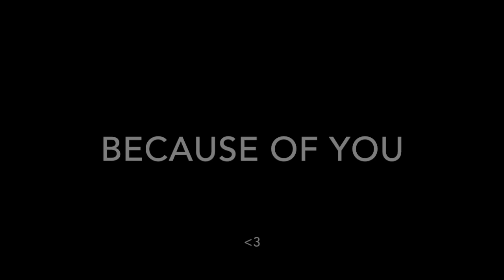because of you tyler alexander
This video is about because of you